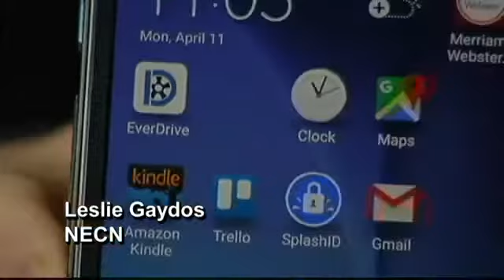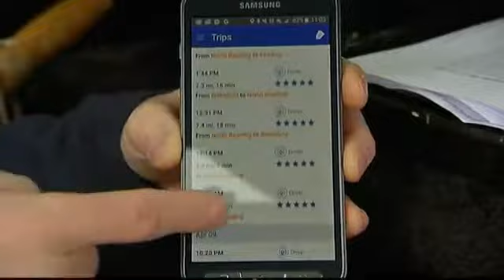Driving Skills App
EverQuote and Cambridge Mobile Telematics have created free app that monitors your driving and points out flaws.